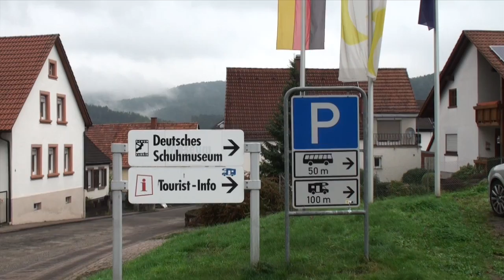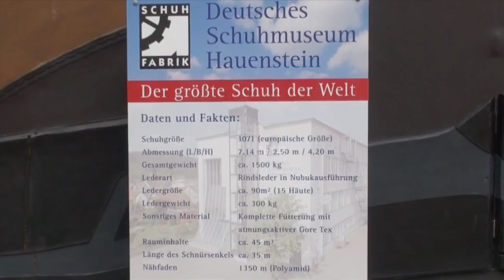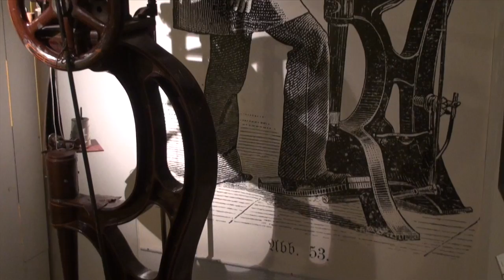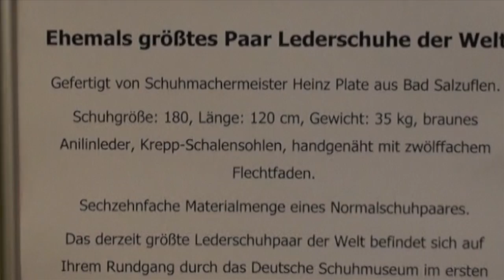Wo Mo Stellplatz Hauenstein in Rh-Pfalz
Hauenstein mit kl. Rundgang im Schuhmuseum u. Umgebung